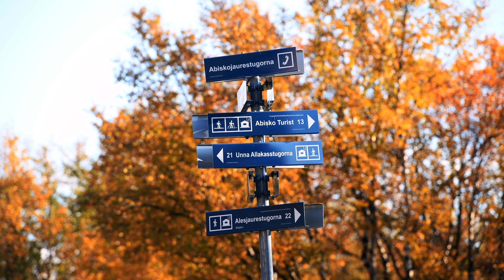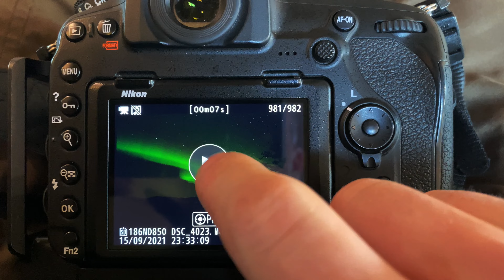Autumn in Swedish Lapland | Vistas, Unna Räitavagge, Nallo, Sielmmavagge, Alesjaure and Abisko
Filmed in September 2021 in Swedish Lapland when hiking from Nikkaluokta to Abisko through Vistasvagge, Unna Räitavagge, Stuor Räitavagge, Nallo, Sielmavagge, Alisvagge, Alesjaure, and Abiskojaure.